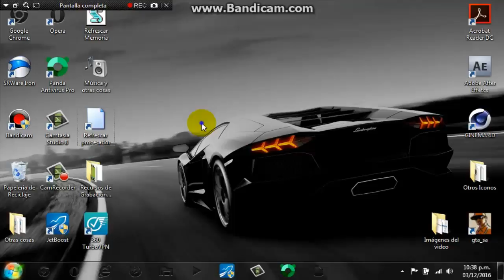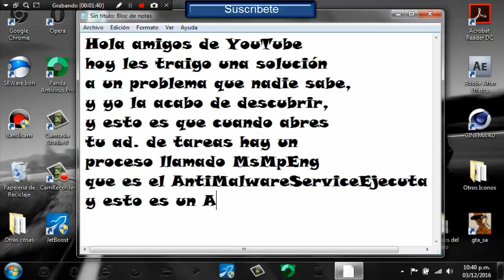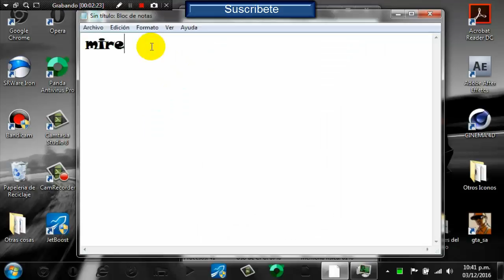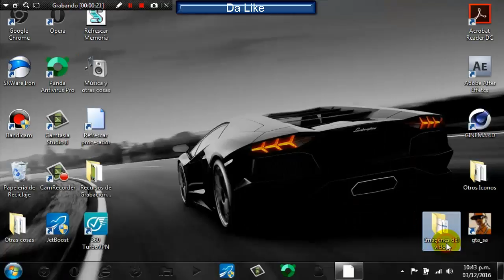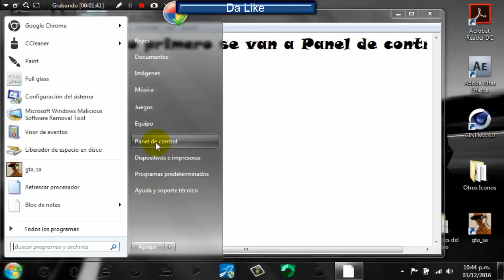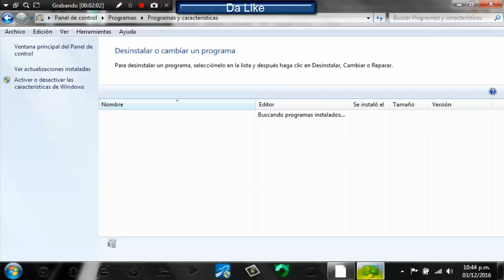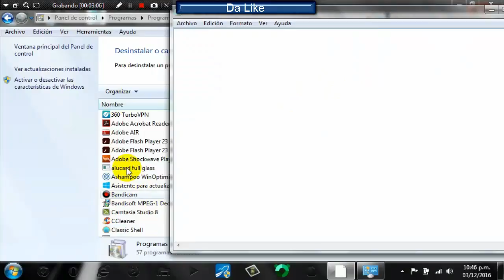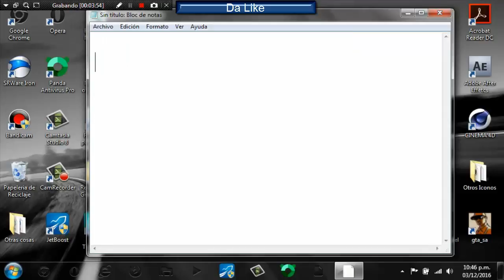Solución Definitiva!! a MsMpEng (AntiMalwareServiceEjecutable)| By: Antonio Reyes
Hola amigos de You Tube hoy les traje esta solución que nadie sabe, de como cerrar o quitar el proceso ya que consume mucho rendimiento de tu pc.
Próximamente subiree de como borrar el cache.